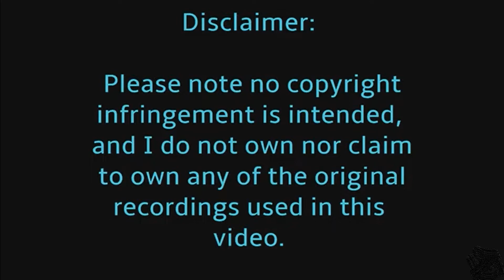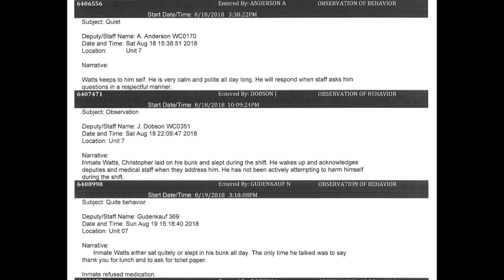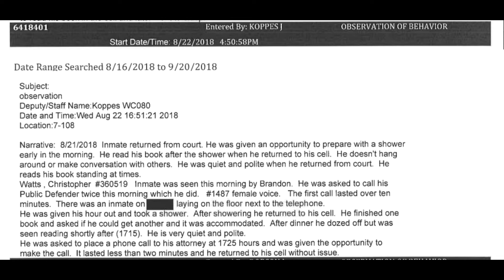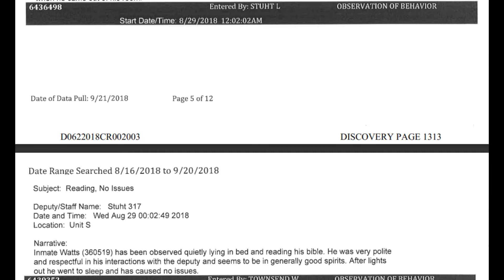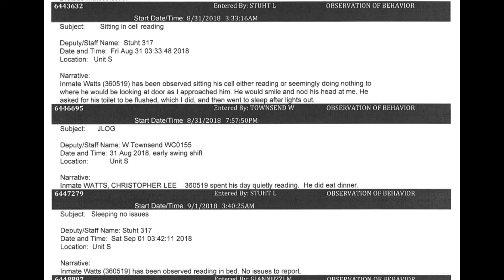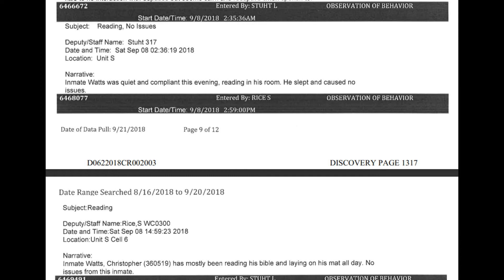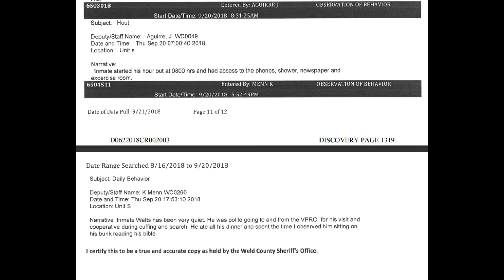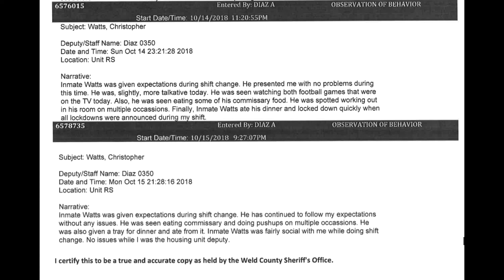CHRISTOPHER LEE WATTS INMATE #360519 First months in Jail